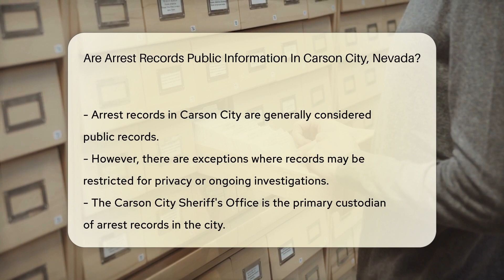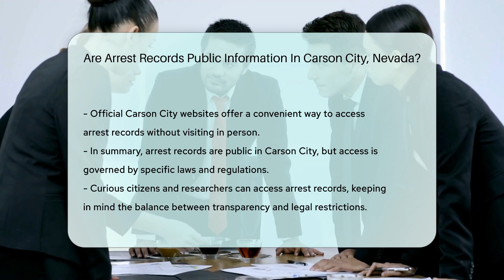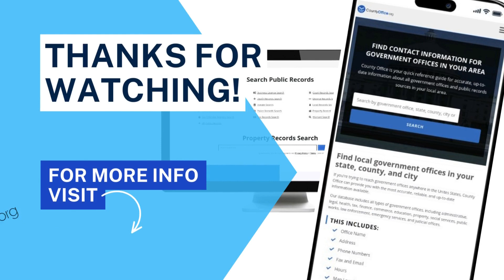Are Arrest Records Public Information In Carson City, Nevada? - CountyOffice.org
Are Arrest Records Public Information In Carson City, Nevada? Unlock the secrets of Carson City's legal transparency with our deep dive into the accessibility of arrest records in Nevada's capital. Discover the balance between public right-to-know and privacy protection as we explore the ins and outs of obtaining these records. Whether you're a resident, researcher, or just plain curious, our video provides a clear guide on where and how to access arrest records in Carson City. Navigate the legal landscape with ease and understand the limitations and avenues available for public record access. Don't forget to equip yourself with patience and a keen understanding of the legalities involved. For those who prefer the digital approach, we also cover how to find these records online, making it more convenient than ever to get the information you need without stepping foot outside your door. Tune in to learn more about Carson City's approach to public records and how you can access the arrest records you're seeking.